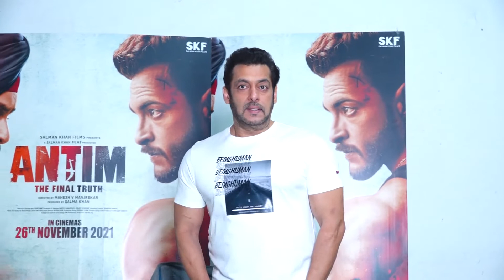Salman Khan Interview Film ANTIM The Final Truth I 2021 I Bollywood Ka Tadkaa